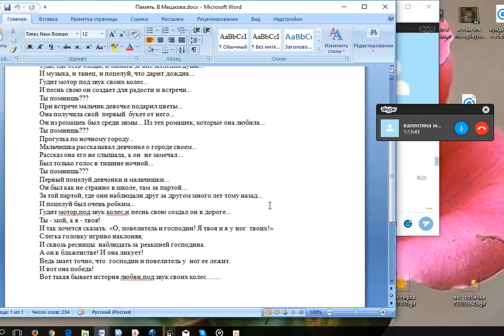Обсуждение_произведения Валеры_Гусарова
Валерием Гусаровым был создан скайп-чат "Писать и говорить#увлекательно" Обучающий писать прозу. Писали и обсуждали написанное. Очень нравилось! В итоге - написала свою книгу. На днях будет готова вторая. Здесь - отрывочек видео, делала при подготовке поздравительного, с Днем рождения Валеры, мероприятия. Получилось все здорово! Подписавшись на канал, вы не только выразите мне уважение, что очень приятно и будет взаимным, а также позволите своей душе «насытиться» чем-то эмоциональным, интеллектуальным, узнать новые имена хороший поэтов и писаталей, полюбоваться теми образами, которые старалась создать, сможете использовать кое-что и магическое, тоже есть на канале, так как я писатель и психолог, тренер и поэт,…продолжить можно о многом… А также вы будете иметь возможность быть в курсе всех моих и наших с внуком новинок Приглашаю и ставить лайки, делиться мыслями, писать комментарии и отправлять в соц. сети, что буду делать и я, Валентина Мельникова, когда буду смотреть ваши работы. Я-писатель, психолог, декламатор, автор видео, автор стихов, автор техник работы с подсознанием…В общем, обо мне и канале вы сможете прочитать в описании канала…